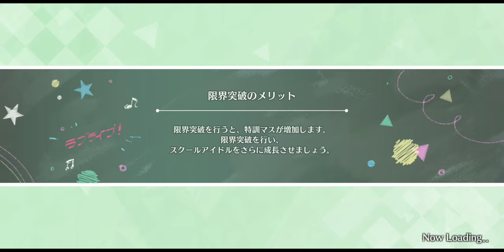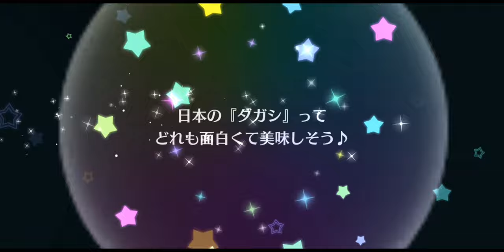【スクスタ / 스쿠스타】어디서 봤는데??? / 18차 스쿠스타 페스(리코&엠마 픽업) 리뷰 & 50연 가챠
[본 영상은 2K 화질을 지원하는 영상입니다. 이로 인해 업로드 초기에는 저화질로만 나올 수 있음을 알려드립니다.]

0:00 Opening

신규 SR
1:50 [No brand girls] 니시키노 마키
2:49 [HAPPY PARTY TRAIN] 쿠니키다 하나마루

신규 UR
3:38 [Relaxing Lullaby] 엠마 베르데
7:16 [러블리♡너스] 미야시타 아이

10:46 가챠 확률
11:40 50연 가챠
16:19 가챠 결과
16:54 총평 & Closing

* BGM *

* Profile *
- スクフェス : 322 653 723 (Japan) / 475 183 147 (Global)
- スクスタ : 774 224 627 (Japan) / 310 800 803 (Global)
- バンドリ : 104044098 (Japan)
- グルミク : 2vvF5pb7 (Japan)